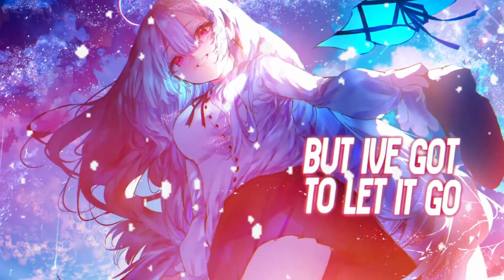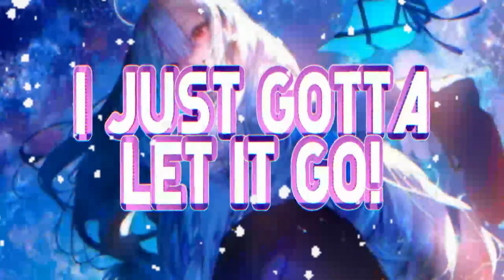Nightcore - We Found Love (Rock Version)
꒰💖꒱ hellooo lovelies! ♡
this is a fanmade w/ @Mareeha's nightcore!

↳ Also, Mareeha's video is not mine. Only mine at half end.